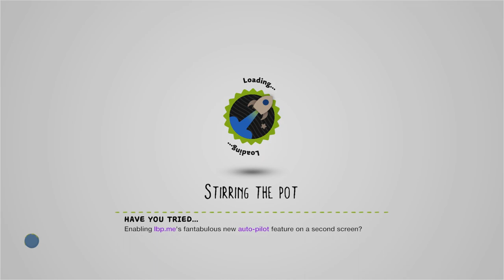The Janice Planet by Melted_Gummybear - LittleBigPlanet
Description: From the European TV Spot! Exact Replica!
Mm Pick/Team Pick: No
Copyable: No

First Published: 4 Jun 2010
Last Updated: 25 Jan 2011

Chapters: N/A
Notes: